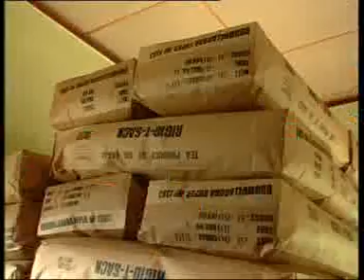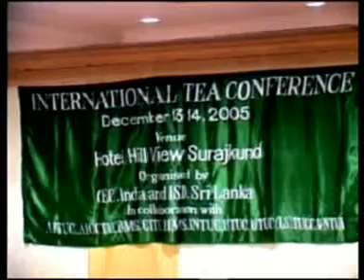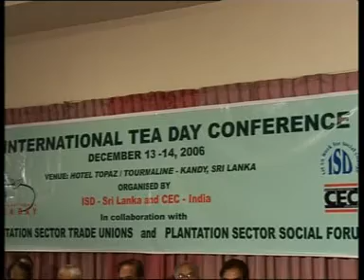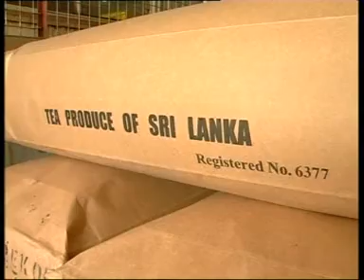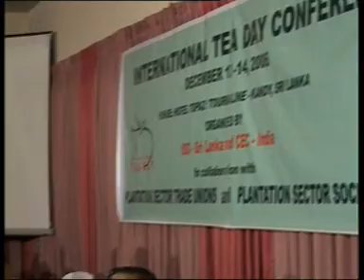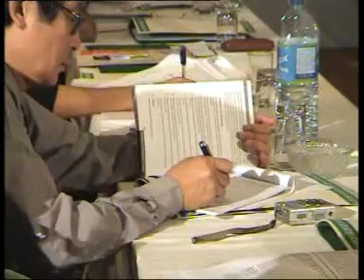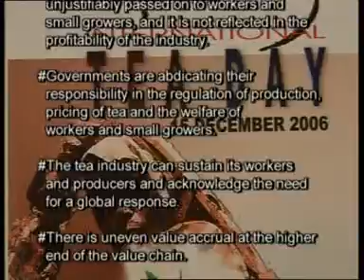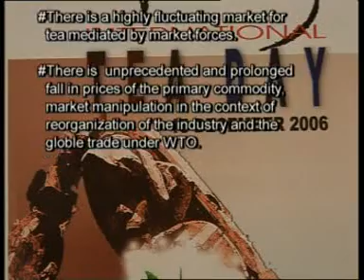International Tea Day